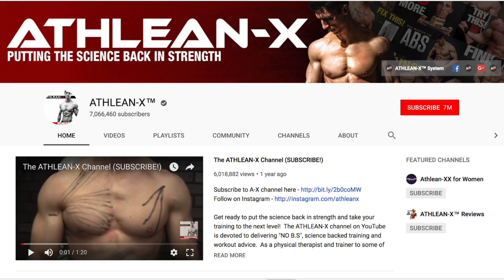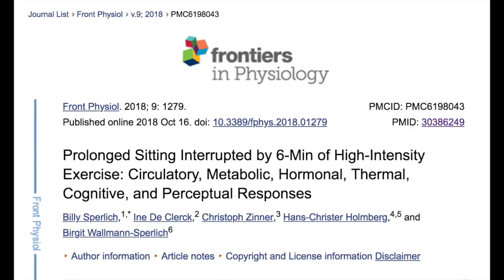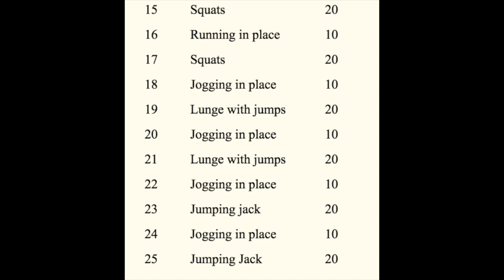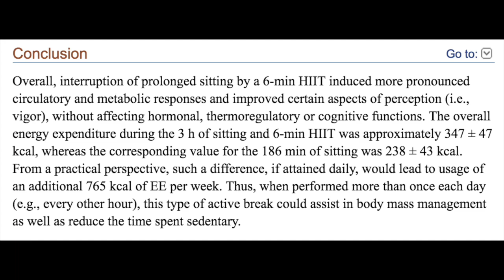Alan Roberts CHALLENGES Vince aka "V-Shred" | 6 Minute Fat Loss